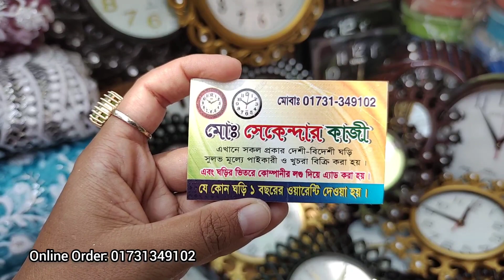Wall Clock Price in Bangladesh/দেয়াল ঘড়ির দাম।Home Decoration Piece Shopping Vlog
This video gives information about home decoration wall clock price in Bangladesh/Show piece price in bd/Wall clock collection in Bangladesh.